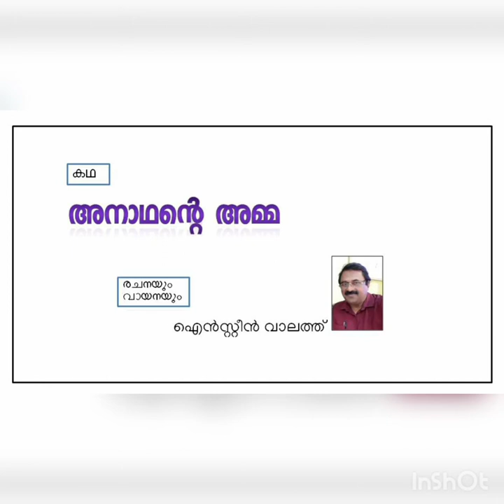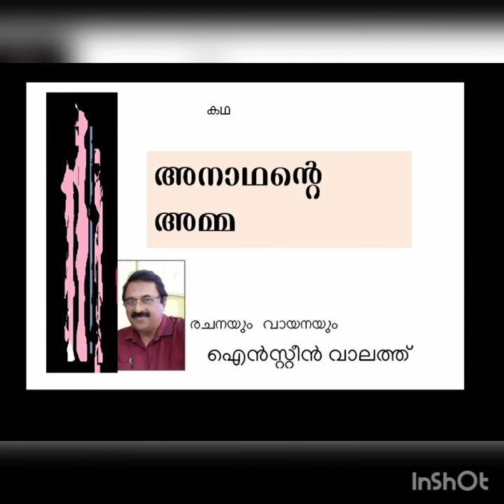അനാഥന്റെ അമ്മ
അനാഥമാക്കപ്പെടുന്ന ബാല്യ ജീവിതങ്ങൾ  പറയുന്നത്.